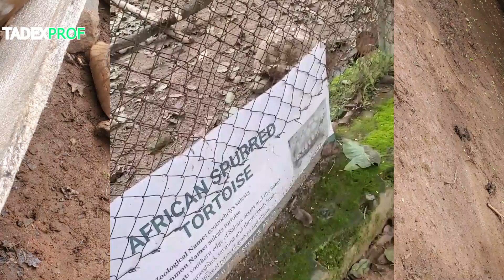I See Amazing Animals at the National Park Service | This Tortoise is over 150 Years!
The National Park Headquarters in Abuja, Nigeria, serves as the central administrative and coordinating centre for the National Park Service.